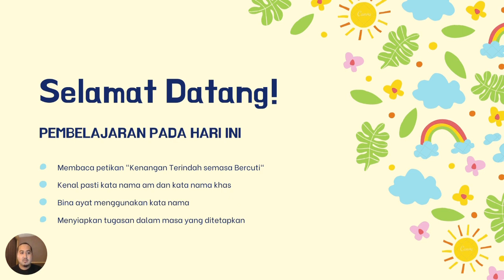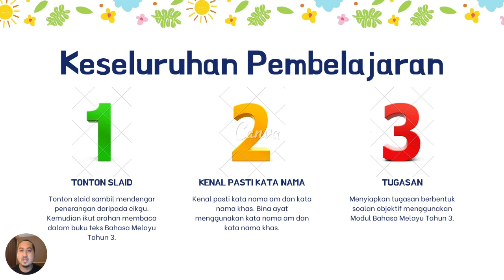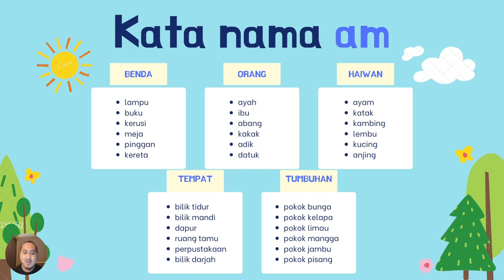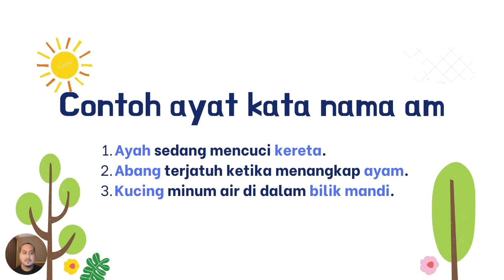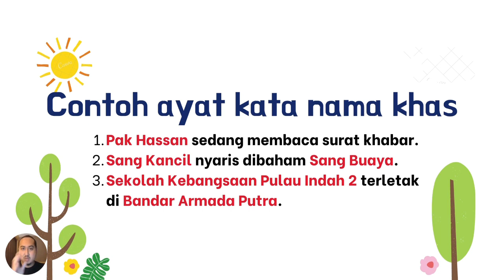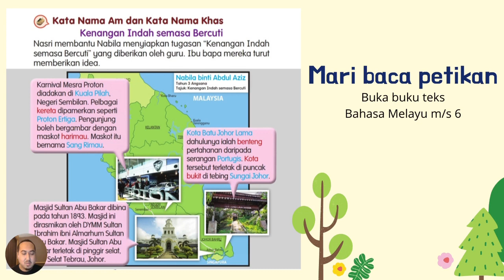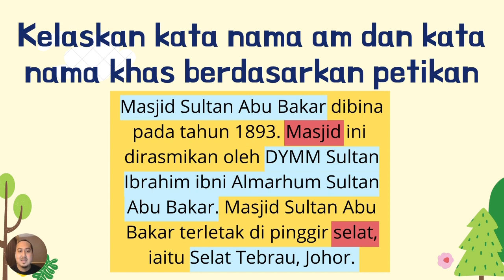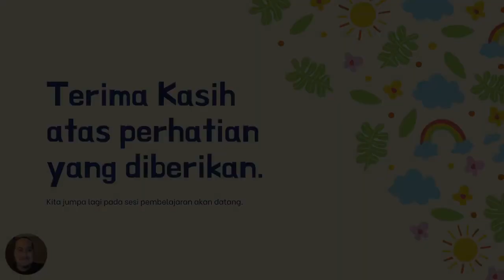Bahasa Melayu Tahun 3 : Kata Nama Am dan Kata Nama Khas